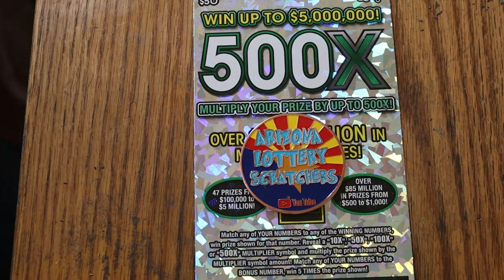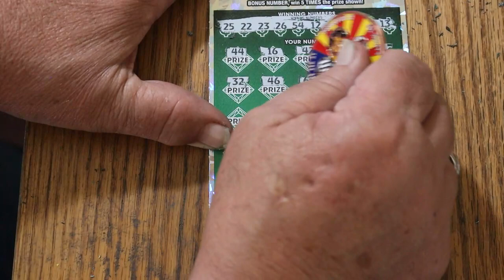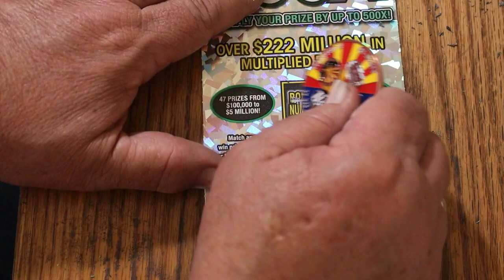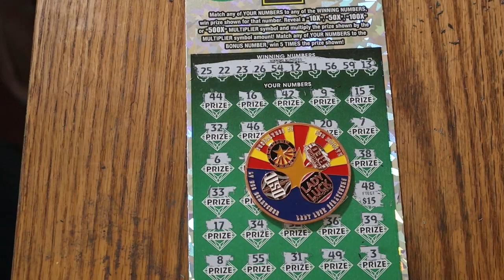DAY 11💥500X💥ONE A DAY IN JUNE💥🎯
Is the pack finally starting to warm up?😃